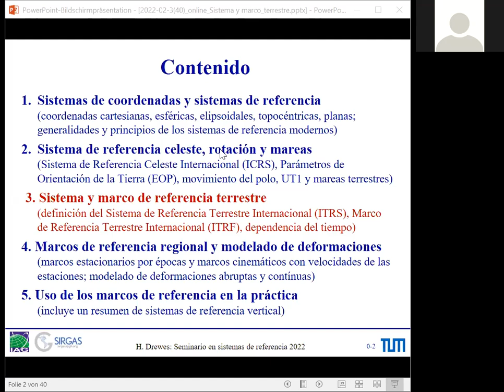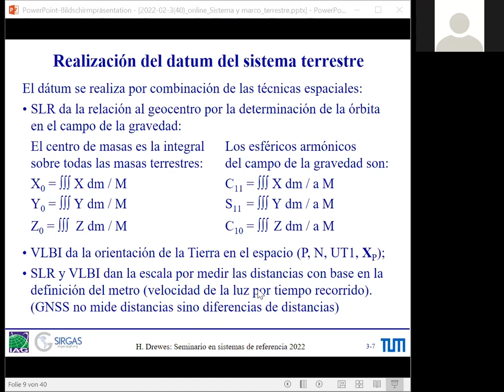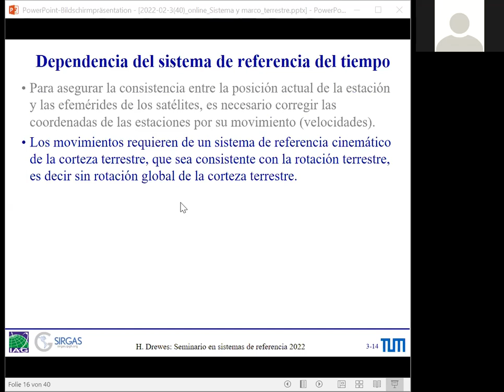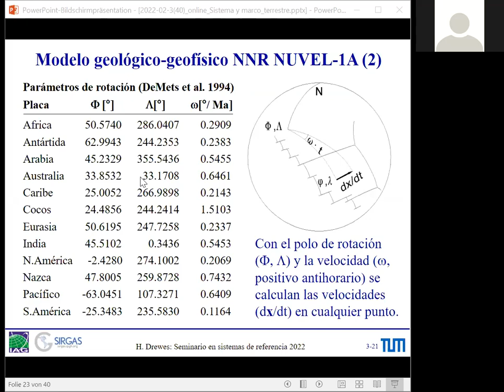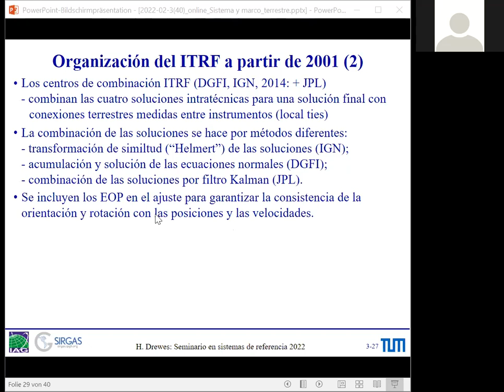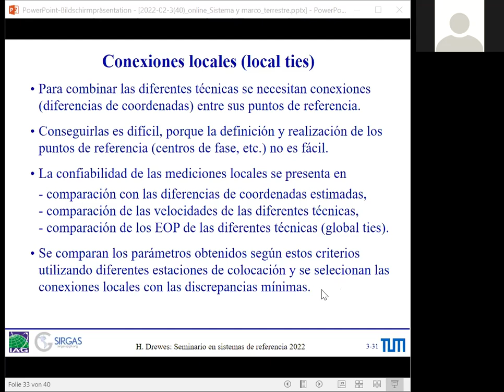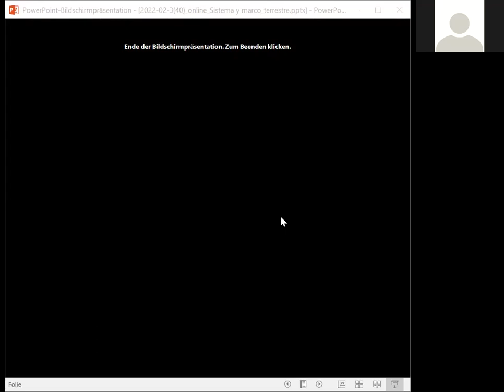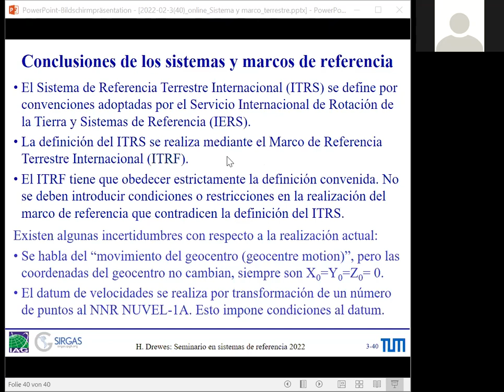Curso SGR Dia3